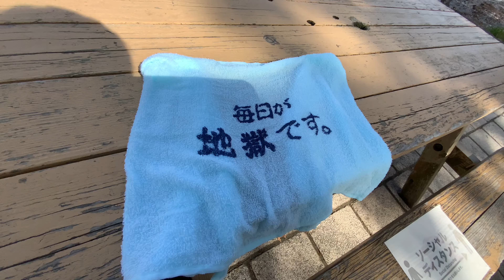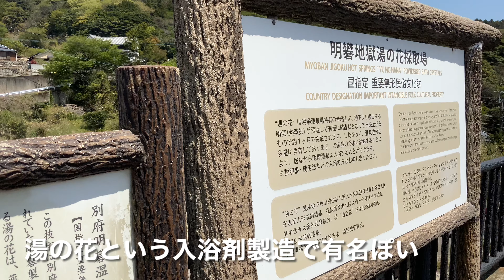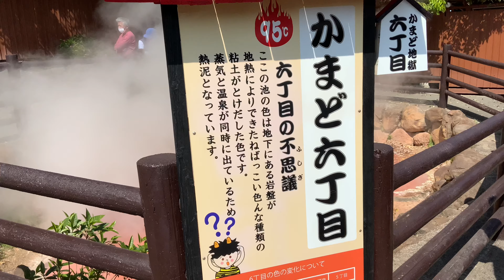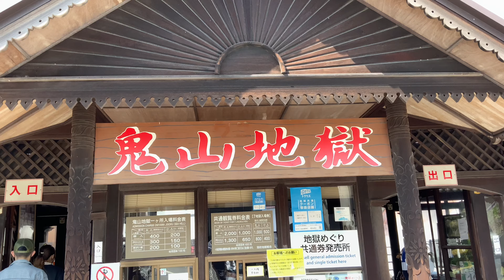【Vlog】多動な社会人の週末別府旅行［4K］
週末1泊2日で別府旅行に行った時の動画をまとめたVlogです。
4Kですので高画質でご覧下さい！

■行先
・地獄めぐり
鬼石坊主地獄、海地獄、かまど地獄、白池地獄、龍巻地獄、血の池地獄
・別府八湯
別府温泉、観海寺温泉、亀川温泉、明礬温泉、鉄輪温泉

■食事処
・焼肉
元祖アリラン
杉乃井ホテル ワールドダイニング シーダパレス
・地獄蒸し
地獄蒸し工房 鉄輪

■宿泊先
・杉乃井ホテル